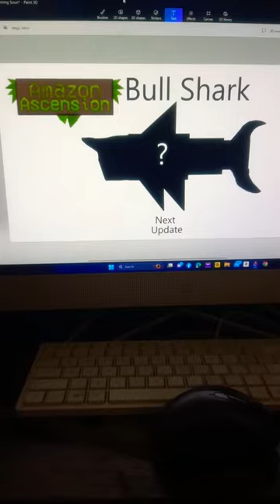Amazon Ascension Update Next Bull Shark Roblox Patron